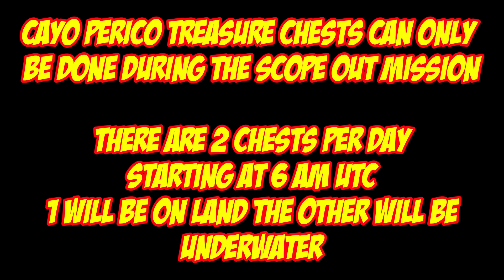Cayo Perico Treasure Chest Locations For May 1st 2022 GTA 5 Online